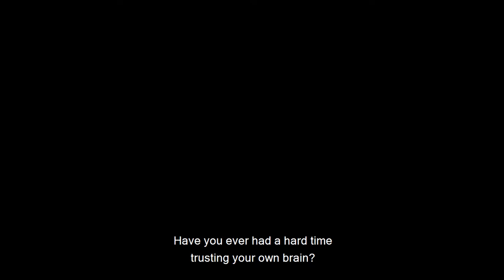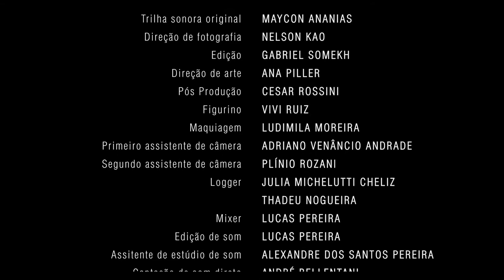ANA (2018) - Trailer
Ana trabalha numa indústria farmacêutica e a cada dia que passa está mais insatisfeita com sua vida solitária. Ana perde sua lucidez por conta de uma crescente depressão. Nessa luta constante por sanidade, se apoia nas amigas Lúcia e Denise – que nem sempre despertam o seu melhor.

Curta-metragem dirigido por Manuela Berlanga.